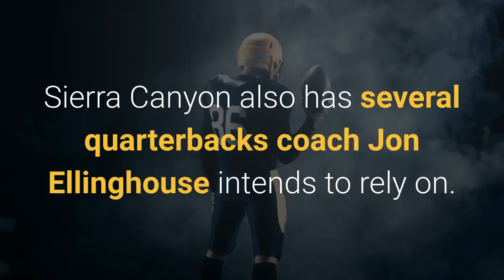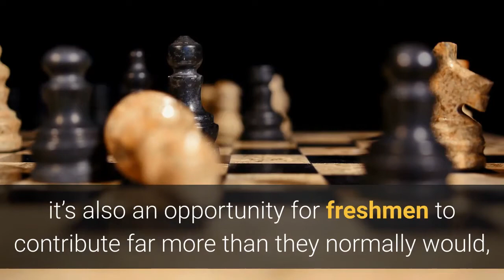With football set to begin next month California teams must replace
With the twice delayed California high school football season set to begin next month for a possible five-game spring season, coaches are having to make adjustments after losing players who opted out, whether because they graduated early, decided to change sports or don’t want to risk injury before they head off to college in the fall. Two schools most affected are Sierra Canyon and Paraclete, which are scheduled to play each other. Both lost their standout quarterbacks. Chayden Peery of Sierra Canyon enrolled at Georgia Tech. CJ Montes of Paraclete decided to prepare for his fall season at New Mexico, coach Dean Herrington said. Their departures mean that backup quarterbacks will get the opportunity to take over, and Herrington has confidence in junior quarterback VJ Greenwale, who has a 4. 6 grade-point average and led the JV team to a win over Sierra Canyon in 2019. Sierra Canyon also has several quarterbacks coach Jon Ellinghouse intends to rely on. Mission Viejo started with four quarterbacks but is down to two, a freshman and sophomore. Starter Peter Costelli has moved on to Utah and sophomore Will Burns has chosen to focus on baseball. But standout linebacker Easton Mascarenas has received permission from Oregon State to play with the Diablos next month. While some players have opted out, it’s also an opportunity for freshmen to contribute far more than they normally would, because they have had months of learning offenses and defenses via Zoom and could be called upon quicker than normal. While there is growing optimism about having a football season, coronavirus case rates in counties must drop to 14 per 100, 000 for games to be played. The state is scheduled to release an update on county metrics Tuesday. For now, competitions in the sports of cross-country, tennis, golf, and track and field are the only ones permitted under state guidelines.